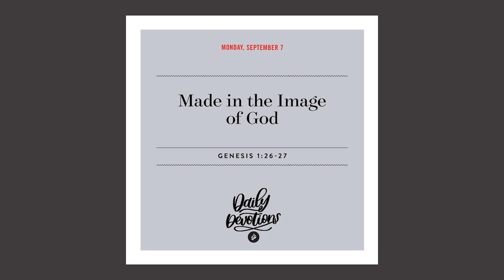Made in the Image of God – Daily Devotional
God made man in His image, and one day He’ll restore that likeness perfectly in His children. For more messages from Charles Stanley, including this week's broadcast, go